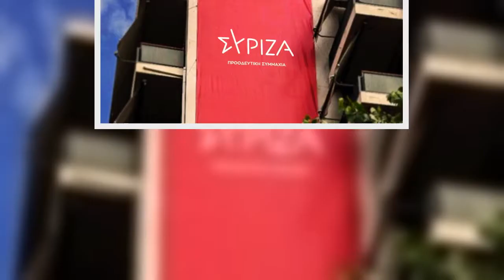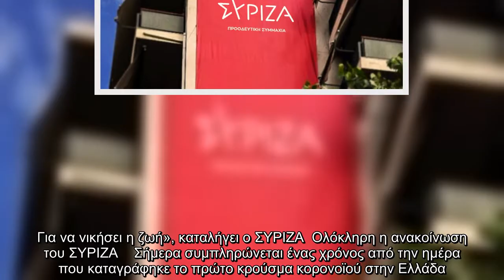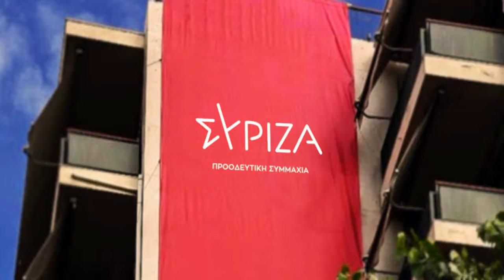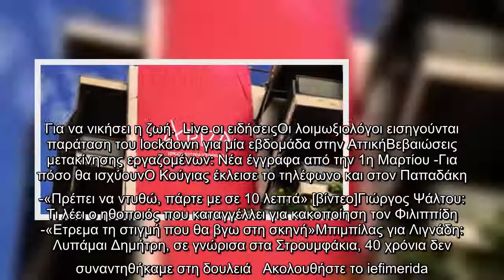ΣΥΡΙΖΑ: Ενα χρόνο μετά το πρώτο κρούσμα κορωνοϊού, η κυβέρνηση συνεχίζει την ολιγωρία και τα ψέματα